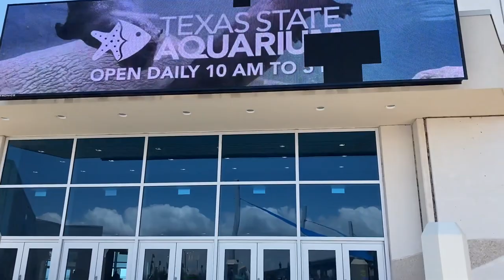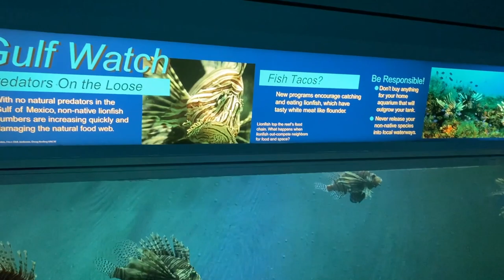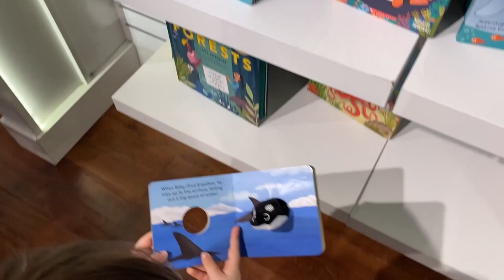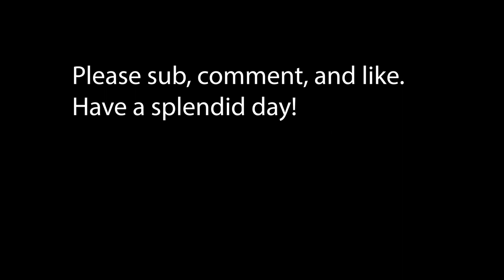RV camping at Lake Corpus Christi! Visiting the Texas State Aquarium!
My family and I go RV camping at Lake Corpus Christi in a Mini Lite Camper! We also visit the biggest aquarium in Texas, the Texas State Aquarium.